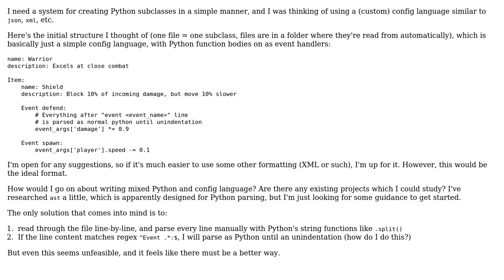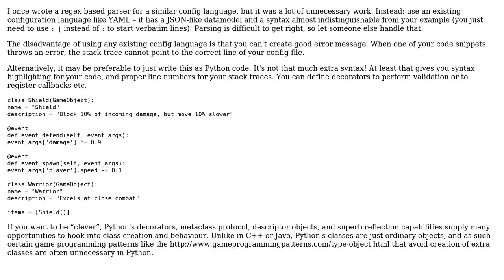Software Engineering: Custom language with mixed markup and Python, parsing in Python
With thanks & praise to God, and with thanks to the many people who have made this project possible! | Content (except music & images) licensed under CC BY-SA | Music | Images & others | With thanks to user Markus Meskanen user amon and the Stack Exchange Network Trademarks are property of their respective owners. You are responsible for your own actions.